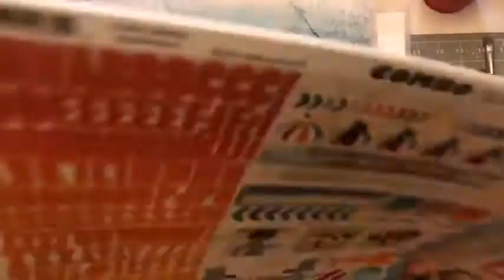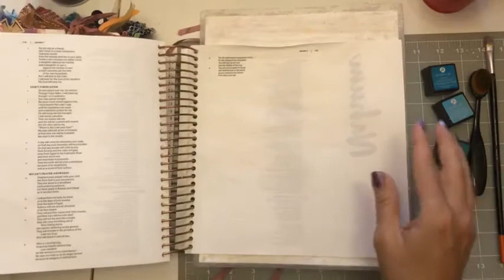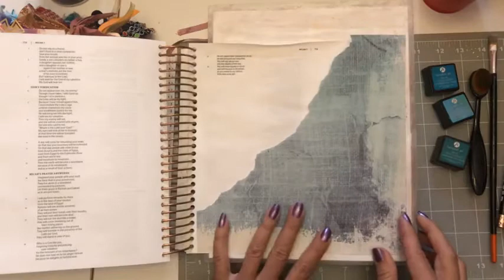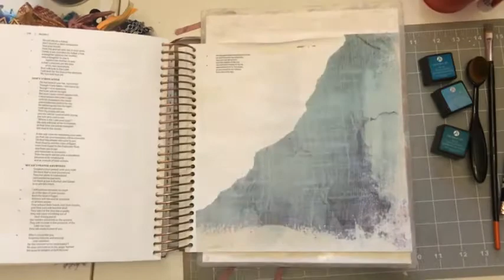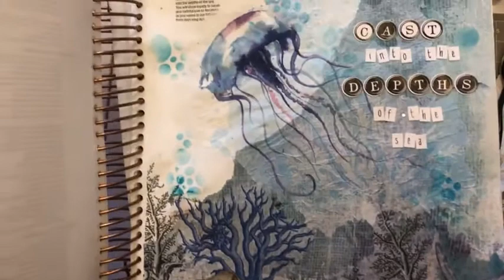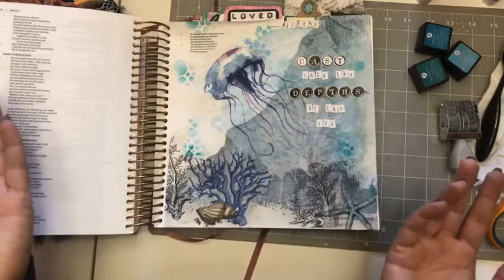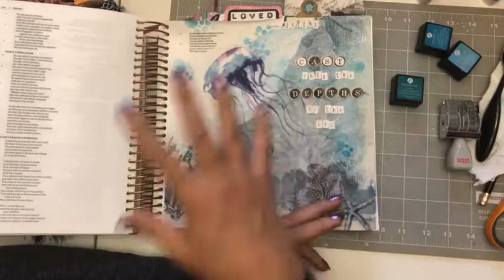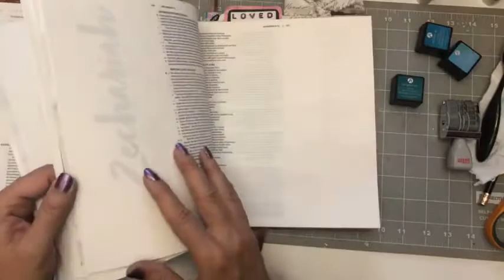Let's Bible Journal Micah 7 (from Lovely Lavender Wishes)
Join me as we look at Micah 7- He casts our sins to the depths of the sea!

NOTE: This is a pre-recorded tape of an impromtu live I did on one of my facebook pages. I uploaded it here, so those not in the group can also see it!

Gather Your Supplies:
underwater sea images
scrapbook paper
scissors, glue, gesso
stickers for title
bubble stencils and ink
napkins